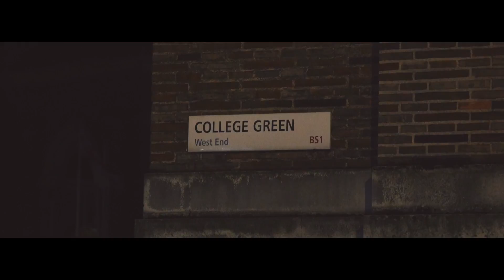Bristol Zombie Walk 2014